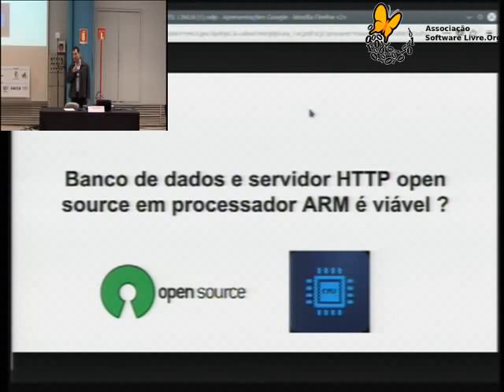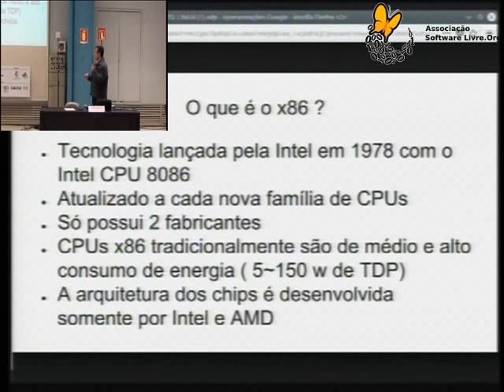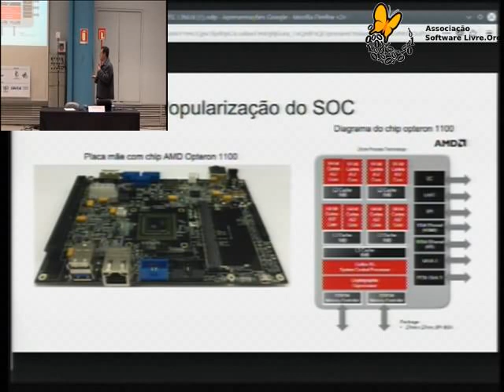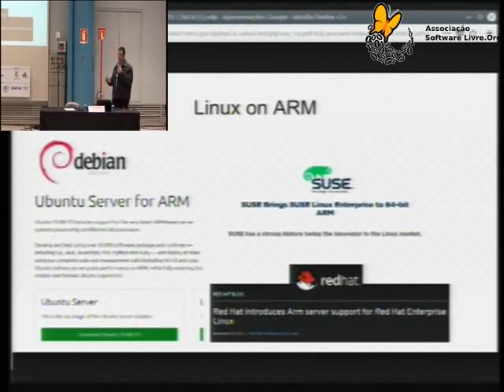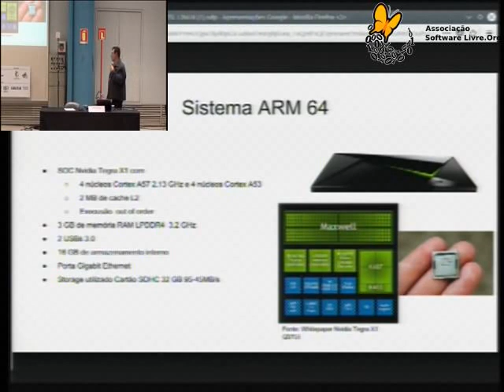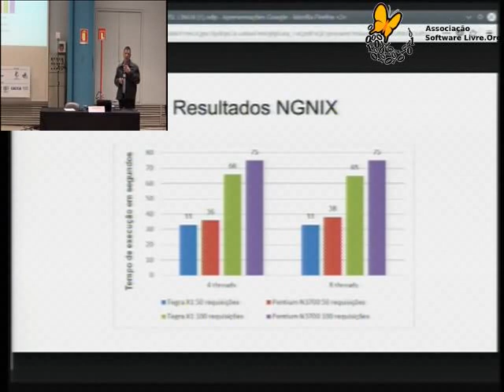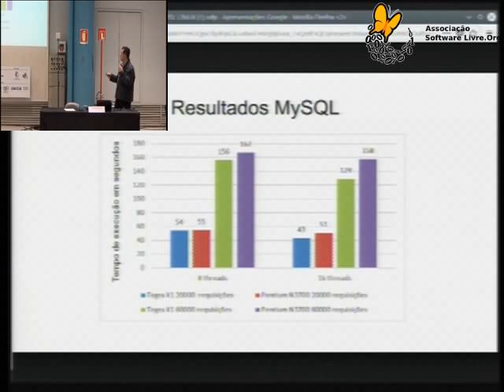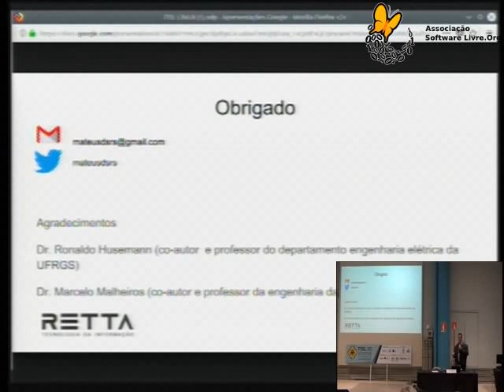Banco de dados e servidor HTTP open source em processador ARM é viavel ?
A arquitetura de processadores ARM tem evoluído rapidamente em performance possibilitando o seu uso em servidores WEB e de banco de dados. Os aplicativos open source em conjunto com o SO Linux permitem migrar de uma arquitetura de hardware para outra de forma transparente.  A palestra visa demonstrar o desempenho  dos softwares PostgreSQL, MySQL , Apache e NGINX sendo executados sobre a plataforma de hardware  ARM Cortex A57 e o comparando o desempenho e eficiência energética com a CPU Intel Pentium N3700, ambos com especificações técnicas semelhantes. Esse tema é útil para entender melhor o funcionamento dos softwares Linux, PostgresSQL, MySQL, Apache e NGINX sendo executados na plataforma ARM; tal conhecimento é útil também para IOT e visando melhor de eficiência energética.
Conteúdo da palestra submetida se baseia em duas publicações acadêmicas, a qual fui autor com outros dois colaboradores.

Previa dos tópicos da Palestra
*Breve introdução a plataforma ARM
*Ecossistema Gnu/Linux + PostgreSQL, MySQL, Apache e NGINX na plataforma ARM 64 Bits
*Benchmark dos softwares na plataforma X86 e ARMV8 64 bits
*Analise dos resultados, benefícios e dificuldades
*Olhando para o futuro e presente dos servidores WEB e banco de dados em plataformas ARM

Mateus da Silva